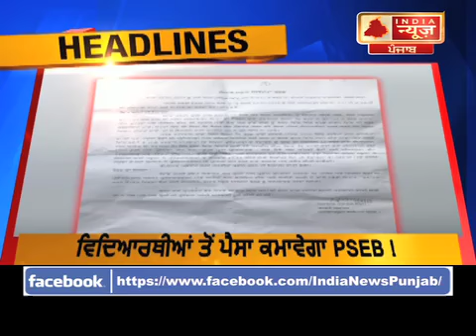HEADLINES 1 PM